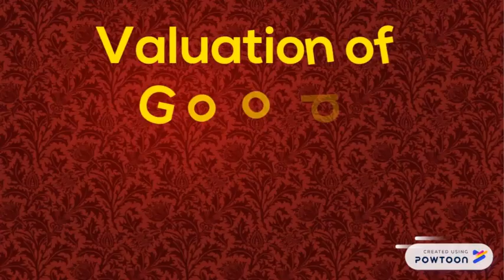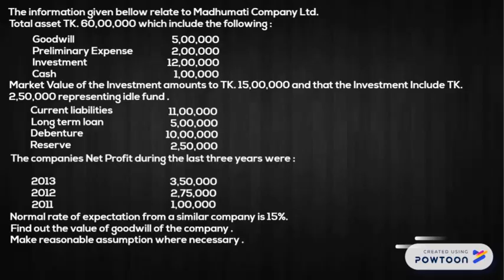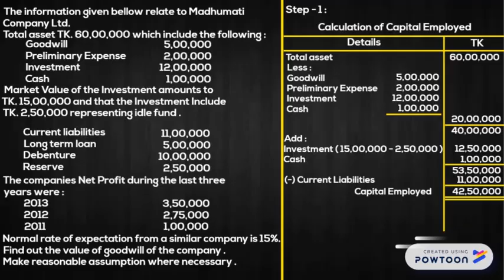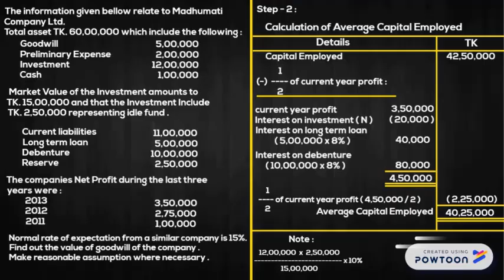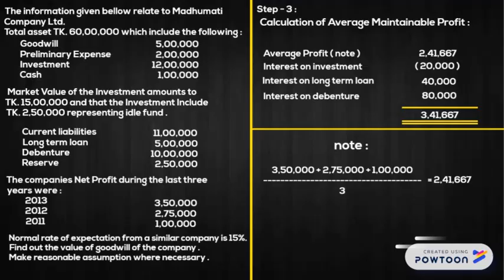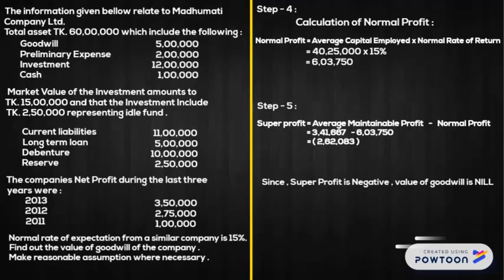Advanced Accounting 2 - ( bangla ) . Chapter- (Valuation of goodwill and shares ) , Class-3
This video is for NU students . Accounting deptt. 4th year .